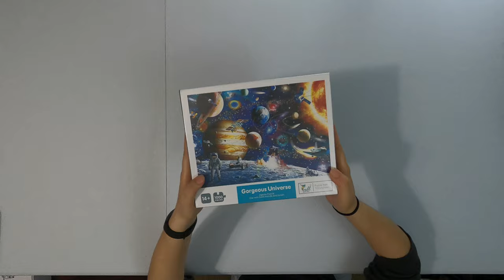Gorgeous Universe | Gull Qihan Toys (Timelapse)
Gorgeous Universe 1000 pcs. Puzzle